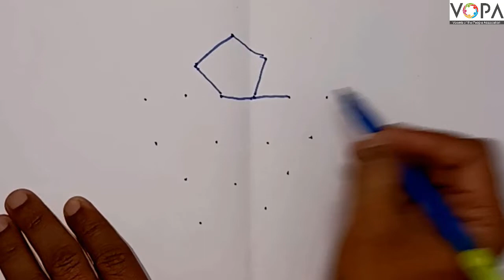2nd | खेळू करू शिकू | Chap 10 | चित्र | टिपक्यांची मजा | V2 | V-School